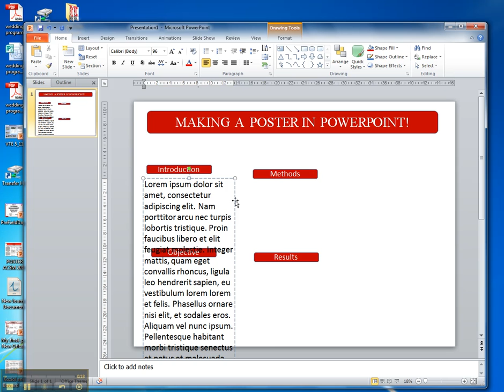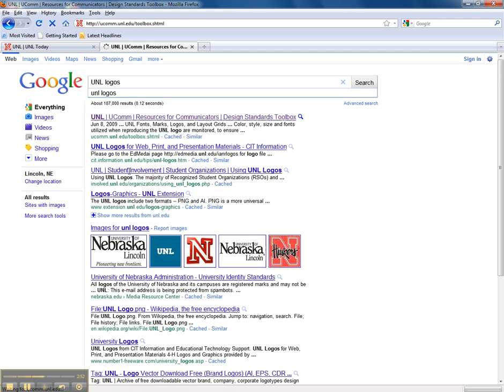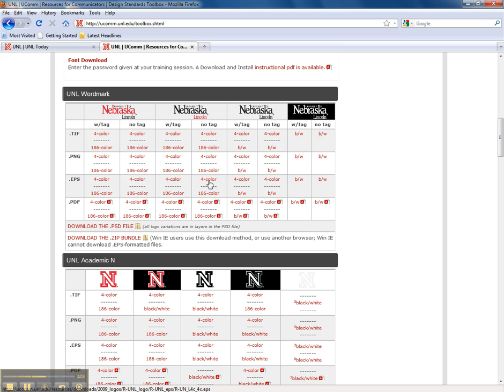Adding_text_and_logos_to_a_power_point_poster.mp4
This video shows you how to add text to your powerpoint posters as well as show you where to get and insert proper logos for the University of Nebraska related posters.